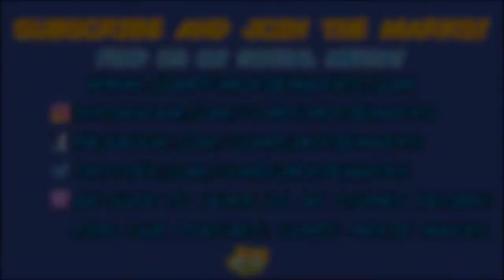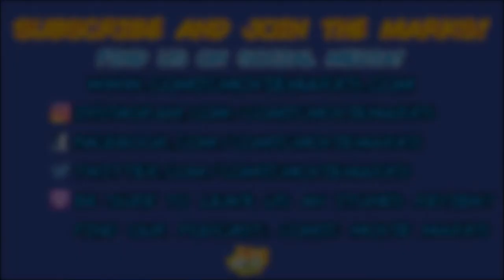Captain America: The Winter Soldier Retro Review!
Captain America: The Winter Soldier Retro Review! From Episode 71 of CMM podcast. Another MCU retro review, we are going to review the remaining MCU movies leading up to Infinity War.

Be sure to check out our pole in the upper right and let us know what you thought in the comments.

If you like what you heard  please leave us a review on iTunes and we'll give you a shout out.